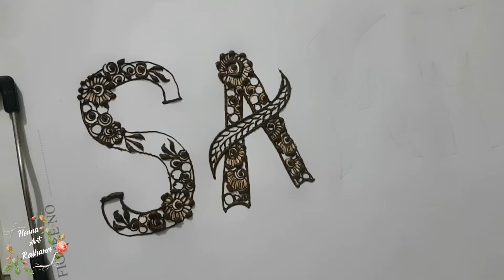Sammy Name Henna Art / Girls Name Design / Alphabet Mehndi Design / A to Z letter Tattoo Design🌹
Hello and Assalamualaikum friends, You are welcome to my henna art raihana channel.😊

If you enjoy my video then like,